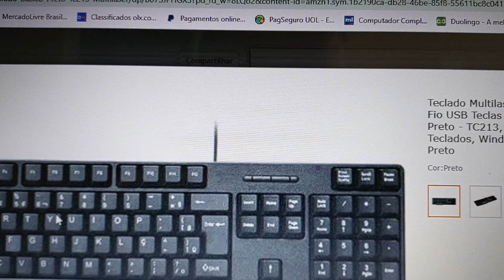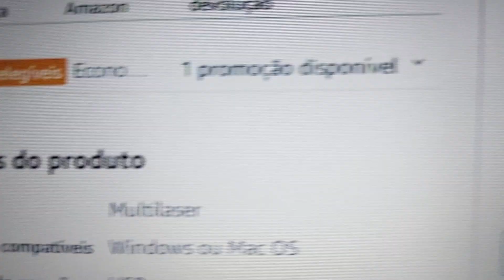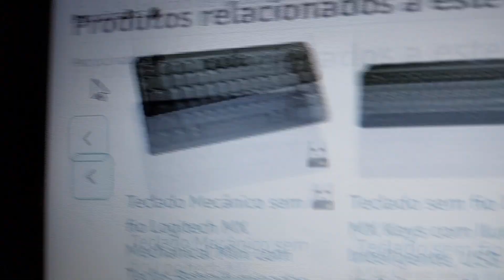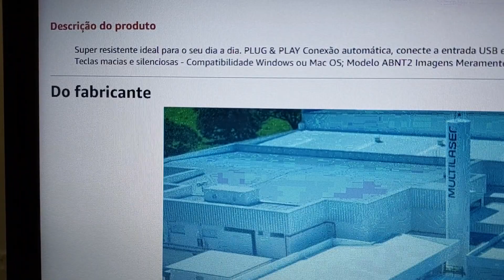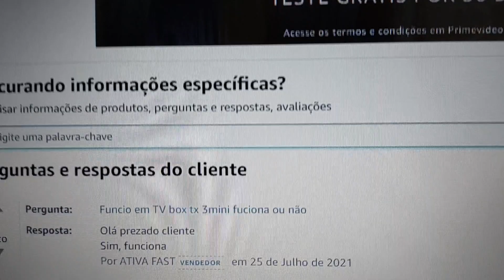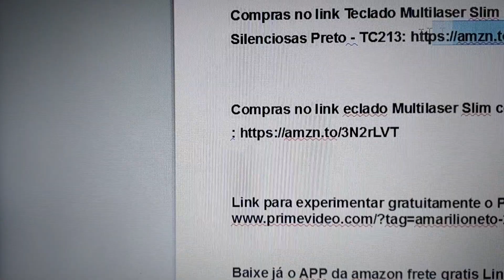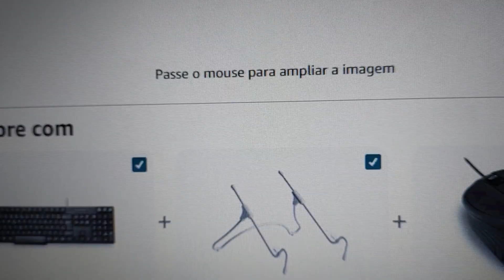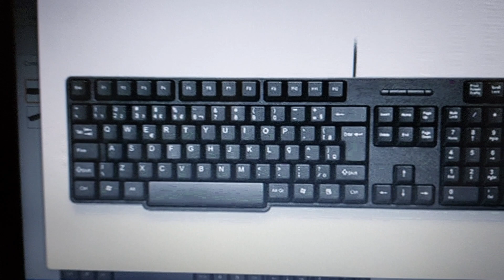Teclado Multilaser Slim com Fio USB Teclas Silenciosas Preto - TC213, Multilaser, Windows ou Mac OS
Super-resistente ideal para o seu dia a dia. PLUG & PLAY Conexão automática, conecte a entrada USB e comece a usar. PERFIL SLIM Possui design elegante além de manter suas mãos em uma posição agradável. - Teclas macias e silenciosas - Compatibilidade Windows ou Mac OS; Modelo ABNT2 Imagens Meramente Ilustrativas.

Compras no link Teclado Multilaser Slim com Fio USB Teclas Silenciosas Preto - TC213

Compras no link eclado Multilaser Slim com Fio USB Teclas Silenciosas

Link para experimentar gratuitamente o Prime Vídeo por 30 dias grátis!

Baixe já o APP da amazon frete gratis Link para baixar o App da amazon !

Link para degustar gratuitamente um kindleunlimited

Compras no Link da lista do enxoval do seu Bebe

Link para experimentar o amazon music unlimited gratuitamente por 30 dias!

1- Entrega Prime, frete grátis!

2- Filmes e séries no Amazon Prime!

3-  E-books Prime reading

4- Musicas, Prime Music

5- jogos, Prime Gaming

Experimente pelo link Prime Vídeo Channels para o teste grátis 7 dias!

Por favor, se escrevam no canal, assim você vai está ajudando no crescimento no meu canal, grato!

Caso queiram fazer uma doação ao meu canal para me ajudar a fortalecer e incentivar o crescimento do meu canal, basta doar qualquer valor na conta, banco inter 077, agência: 0001, conta: 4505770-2, muito grato, gratidão a você que poder me ajudar!

Salmo 23

Deitar-me faz em verdes pastos, guia-me mansamente a águas tranquilas.
Refrigera a minha alma; guia-me pelas veredas da justiça, por amor do seu nome.
Ainda que eu andasse pelo vale da sombra da morte, não temeria mal algum, porque tu estás comigo; a tua vara e o teu cajado me consolam.
Preparas uma mesa perante mim na presença dos meus inimigos, unges a minha cabeça com óleo, o meu cálice transborda.
Certamente que a bondade e a misericórdia me seguirão todos os dias da minha vida; e habitarei na casa do Senhor por longos dias.

Salmo 23

As portas estão se abrindo pra mim em nome do senhor Jesus!